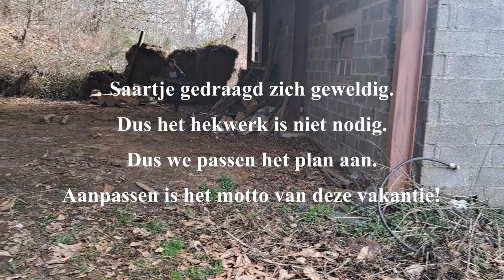E04 In frankrijk de stal leeg maken zodat we er kunnen slapen.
In frankrijk de stal leeg maken zodat we er de volgende keer kunnen slapen.